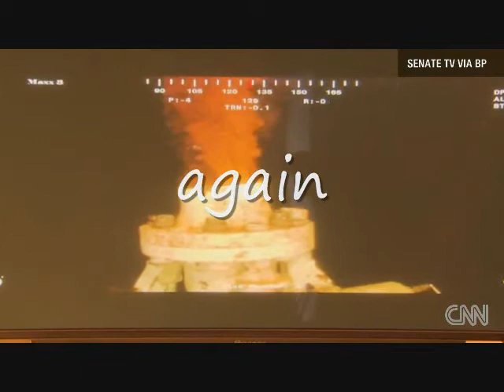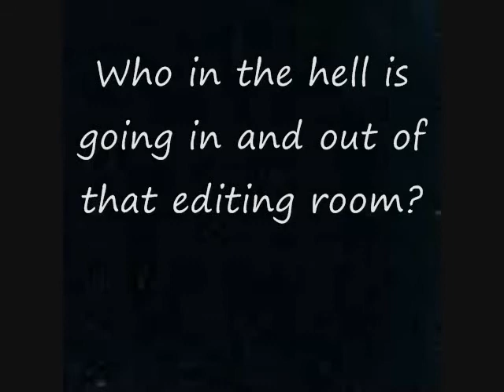The man in the room (CNN edits "live" video footage)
CNN edits footage from oil giant BP that has released video taken by a remote-controlled camera showing oil gushing out of one of the ruptured pipes